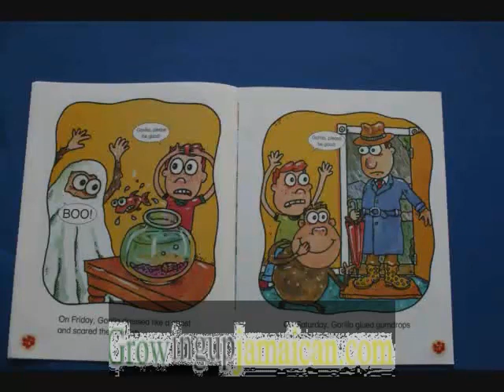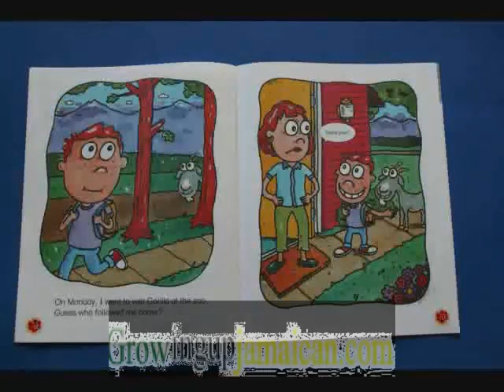Learn patwa by using an audio book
If you want to learn to speak patwa / patois like that then go